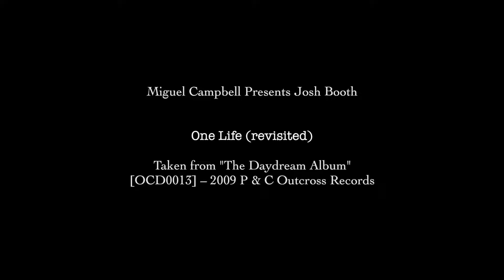Miguel Campbell Presents Josh Booth - One Life (revisited)